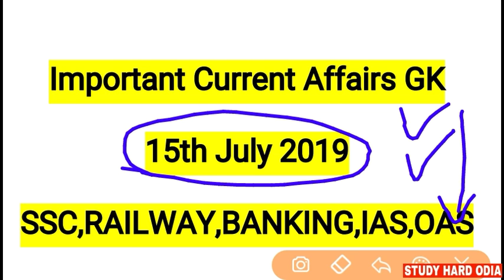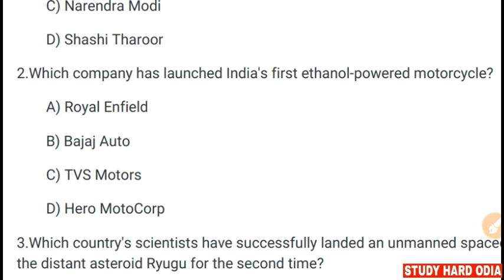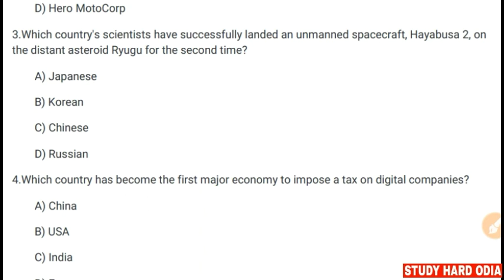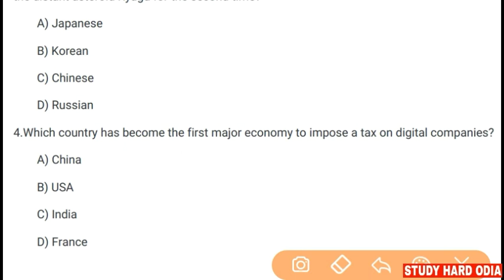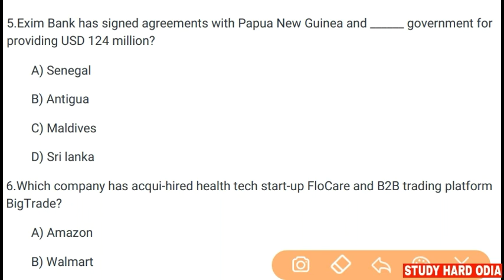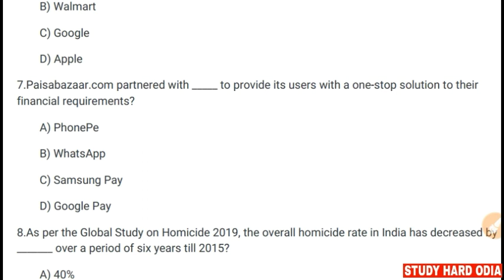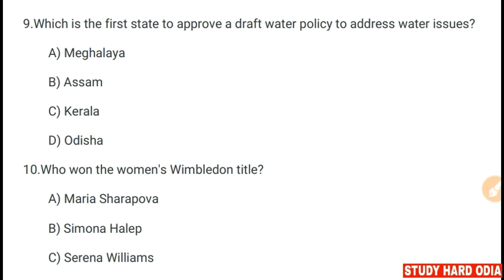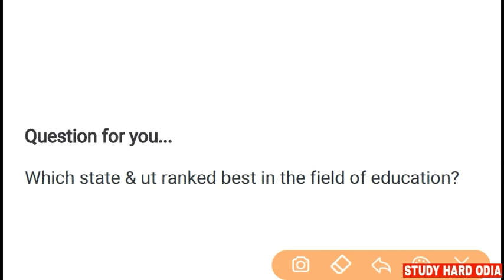15th July Current Affairs 2019 || Daily Current Affairs GK for SSC RAILWAY BANKING IAS OAS IBPS MTS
July 2019 Current Affairs by StudyHardOdia for All Competitive Exams...